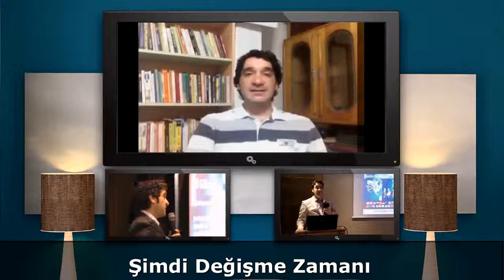Bilinçaltı Nedir? Bilinçaltı Hakkında Bilinenler! Bilinçaltının Tanımı ve Temel Kavramlar!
'Bilinçaltı Nedir? Bilinçaltı Hakkında Bilinenler! Bilinçaltının Tanımı ve Temel Kavramlar! Bilinçaltı, bireylerin bilinçli zihninden bağımsız olarak faaliyet gösteren ve onların düşüncelerini, duygularını ve davranışlarını etkileyen zihinsel süreçleri ifade eder. Bilinçaltı, insanların farkında olmadığı ancak yaşamlarını yönlendiren derinlikteki bilgi ve deneyimleri barındırır. Sigmund Freud'un da belirttiği gibi, insan zihni, buzdağı modeline benzer: Bilinç, suyun üstünde görünen küçük bir kısımken, bilinçaltı suyun altında kalan büyük ve karmaşık bir yapıyı temsil eder.

Bilinçaltı ile bilinç arasındaki farkı anlamak önemlidir. Bilinç, bireyin şu anda farkında olduğu tüm düşünceleri, hisleri ve algıları içerir. Bu zihinsel durum, kişinin doğrudan kontrolünde ve farkındalığı altındadır. Bilinçaltı ise bilinçli farkındalığın dışında kalan, ancak bireyin hayatını etkileyen duygu, düşünce ve anıları içerir. Bu nedenle, bilinçaltı, birçok otomatik davranış ve tepkilerimizin kökeninde yer alır.

Sigmund Freud, bilinçaltının önemine vurgu yapan teorileriyle tanınır. Freud'a göre insan zihni, bilinç, öntanımlı bilinç ve bilinçaltı olmak üzere üç ana kısma ayrılır. Bilinçaltı, bireyin bilinç düzeyine çıkmayan arzularını, isteklerini, anılarını ve çatışmalarını depolar. Freud'un ünlü "İd, Ego ve Süperego" teorisi de bu temel üzerine kuruludur. Bu teoriye göre, 'İd' bireyin ilkel ve temel dürtülerini temsil ederken, 'Ego' gerçeklikle uyum sağlama görevi üstlenir. 'Süperego' ise ahlaki değerleri ve toplumsal normları temsil eder ve bilinçaltının kurallarını yansıtır.

Bilinçaltının İşleyişi ve Özellikleri
Bilinçaltı, insan zihninin farkında olmadığımız, bilinçli erişimden uzak olan derin bir kısmını temsil eder. Bu bölge, sınırsız bir bilgi depolama kapasitesine sahiptir ve geçmiş deneyimler, duygular, düşünceler ve bilgiler burada saklanır. Bilinçaltı, algılarımız ve zihnimiz arasında sıkı bir bağ kurar. Beynimiz her an yüzlerce bilgiyi işler, ancak yalnızca küçük bir kısmı bilinçli farkındalığımıza ulaşır. Bilinçaltı, bu bilgilerin büyük bir çoğunluğunu toplar ve işler, böylece bilinçli zihin daha acil ve önemli görevlere odaklanabilir.

Bu süreçte, bilinçaltının düşünce ve davranışlar üzerindeki etkisi büyüktür. Bilinçaltı, geçmişte yaşadığımız olayları ve edindiğimiz deneyimleri, biz farkında olmasak da, günlük hayatımızdaki kararlarımıza ve davranışlarımıza yön verir. Örneğin, çocukken yaşanan kötü bir deneyim, yetişkinlikte benzer durumlarla karşılaşıldığında bilinçaltı tarafından tetiklenebilir ve reaksiyonlarımızı etkileyebilir.

Bilinçaltı ile İlgili Mitler ve Yanılgılar
Bilinçaltı, tarih boyunca hem psikolojide hem de popüler kültürde ilgi çeken bir konu olmuştur. Ancak bu ilgi, birçok mit ve yanılgıya da yol açmıştır. Yaygın olarak bilinen hatalı bir kanı, bilinçaltının tam bir 'kara kutu' olduğu ve tamamen kontrol edilemez bir güç olarak görüldüğüdür. Bu tür yanlış inançlar, hem akademik yazında hem de kişisel gelişim kitaplarında sıkça tekrarlanmaktadır. Halbuki bilinçaltı, sistematik olarak incelenebilir ve belirli durumlar altında anlaşılan bir mekanizmadır.

Bir başka yaygın mit, bilinçaltının tüm davranışlarımızın kontrolünü ele aldığı ve bilinçli farkındalığımızın hemen hemen hiçbir role sahip olmadığıdır. Gerçekte, bilinçaltı ve bilinçli zihin sürekli olarak etkileşim halindedir. Bilinçaltı, geçmişte yaşadığımız deneyimlerin, duyguların ve öğrenilen tecrübelerin depolandığı bir yerdir. Ancak bu, bilinçli zihnin üzerinde tamamen dominant olduğu anlamına gelmez.

Bilinçaltını Anlamak ve Kontrol Etmek İçin Yöntemler
Bilinçaltını daha iyi anlamak ve olumlu yönde kullanmak için çeşitli yöntemler bulunmaktadır. Bu yöntemler, insanların içsel dünyasını keşfetmesine ve zihinsel sağlığını iyileştirmesine yardımcı olabilir. İlk olarak meditasyon, bilinçaltı ile bağlantı kurmanın etkili bir yoludur. Meditasyon, zihin ve beden arasındaki dengeyi sağlarken bilinçaltındaki düşünceleri ve duyguları yüzeye çıkarır. Düzenli olarak yapıldığında, stresin azalmasına ve zihnin daha berrak hale gelmesine katkı sağlar.

Bir diğer önemli yöntem, hipnozdur. Hipnoz, bilinçaltına derinlemesine erişim sağlayarak, bireyin geçmiş deneyimlerini ve travmalarını anlamasına yardımcı olur. Bu yöntem, özellikle terapötik amaçlar için kullanıldığında oldukça etkilidir. Ancak, profesyoneller tarafından uygulanması gerektiği unutulmamalıdır.

Olumlama teknikleri de bilinçaltını olumlu yönde yönlendirmek için sıklıkla kullanılır. Olumlu ifadelerin düzenli olarak tekrarlanması, bireyin zihin yapısını değiştirerek, daha pozitif bir düşünce yapısının gelişmesine olanak tanır. Bu yöntemin etkili olabilmesi için olumlu ifadelerin inandırıcı ve gerçekçi olması önemlidir.

YASAL NOTLAR!

Ali GÜLKANAT